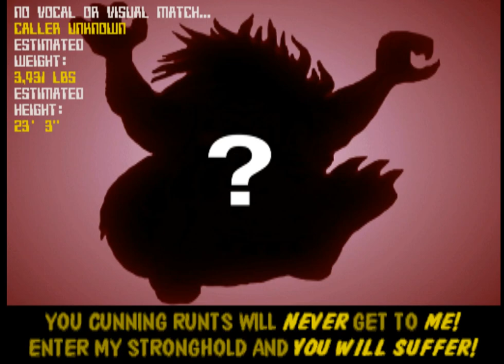Battletoads Arcade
Battletoads Arcade(1994)-complete walkthrough